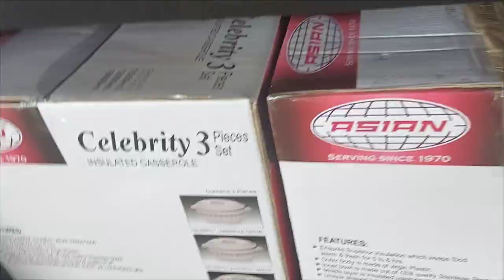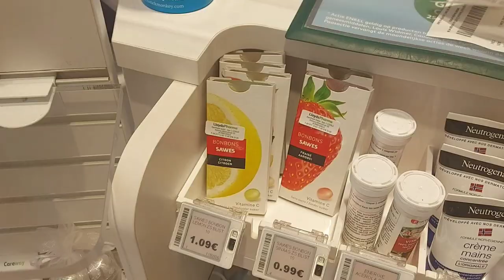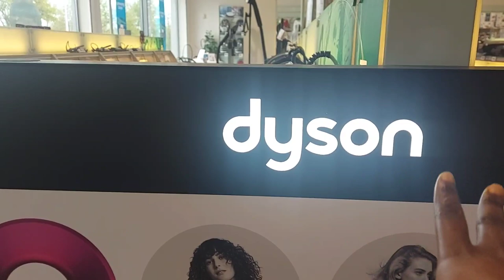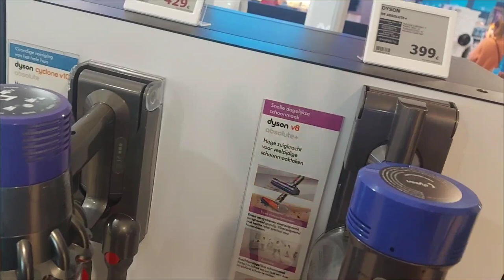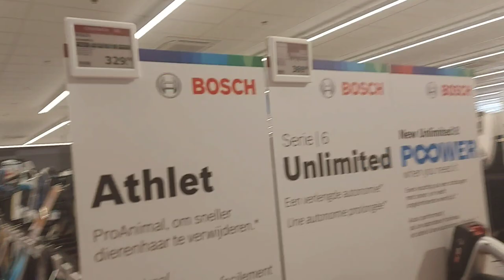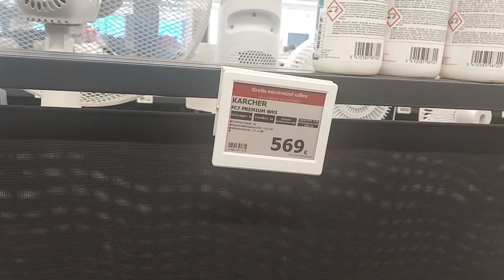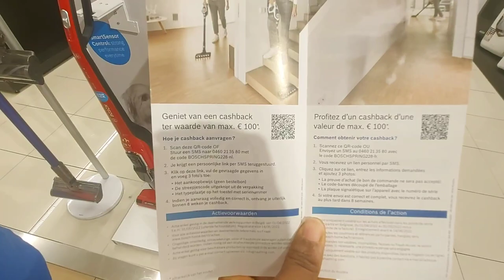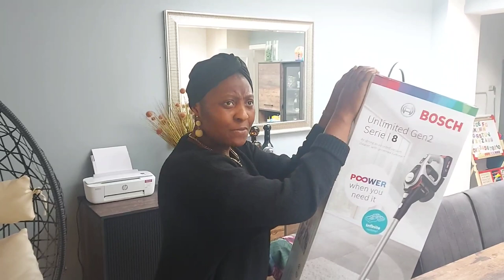Did We Buy This Cordless Vacuum Cleaner Above Our Budget?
Previous video 📹, please kindly check it out 🙏 👆👆👆👆👆👆👆👆👆👆
In this previous video , you will know where I purchased all the things I used from.